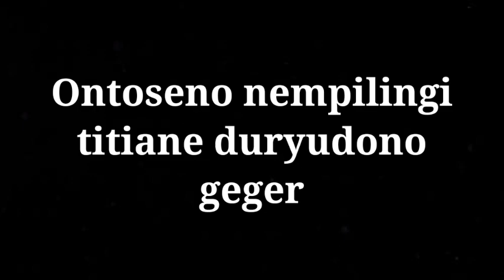Ontoseno ngobong ngastino,ngastino dadi bleduk